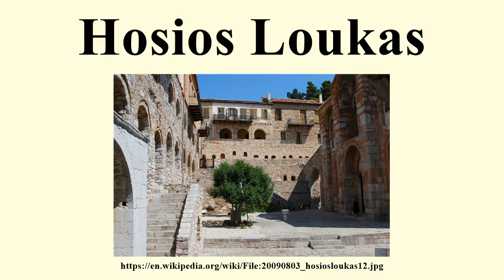Hosios Loukas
Image-Copyright-Info
Author-Info:   Jean Housen

Image-Copyright-Info